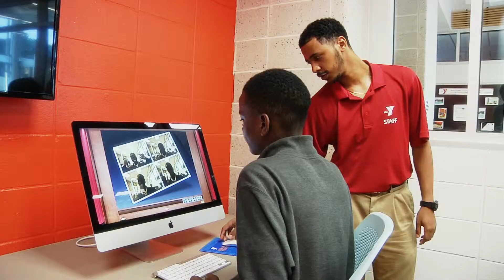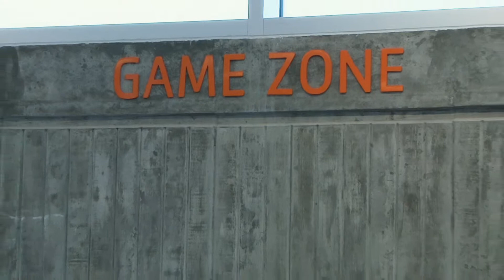East Lake Family YMCA Youth & Teen Center